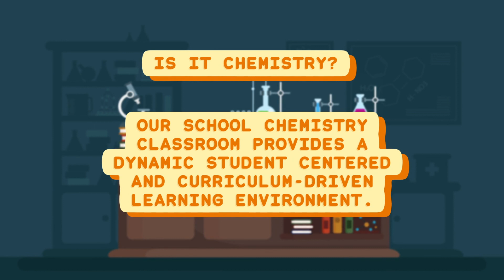🎇 Powerful educational presentation | It could be the story of your project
🎯 Marketing Agency - Happy Pencil 🆒
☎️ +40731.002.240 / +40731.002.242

🔝 Your brand deserves more.

☑️ Social media (Business pages - cream / manage / post video photo text - Facebook / Instagram / Twitter / Linkedin / YouTube)
☑️ Google Ads - cream text we set up campaigns
☑️ SEO - as a monthly subscription
☑️ Video animation - on request or within a monthly social media subscription (up to 3 free videos / month)
☑️ Logo - 3 concepts / 3-5 working days / pdf format / png / jpg / cdr
☑️ Website / E-commerce - short work / completion time approx. 20 days (we offer domain hosting).